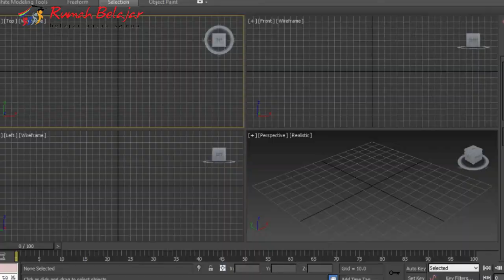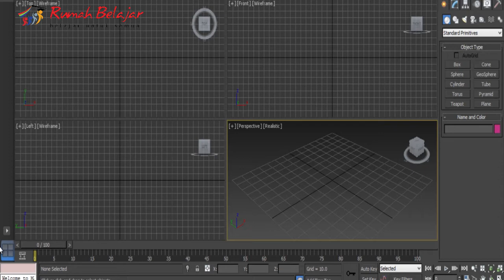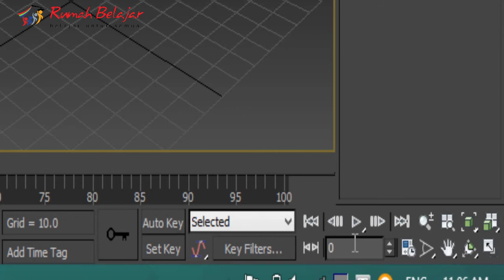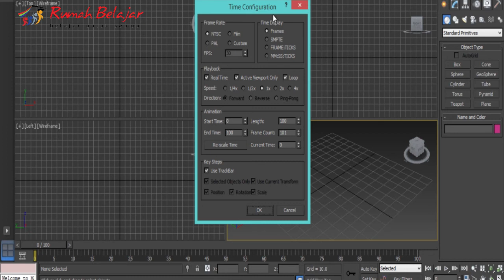Mengenal Interface 3D Studio Max 2013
Belajar Mengenal Interface 3D Studio Max 2013 bersama Duta Rumah Belajar Kalimantan Timur